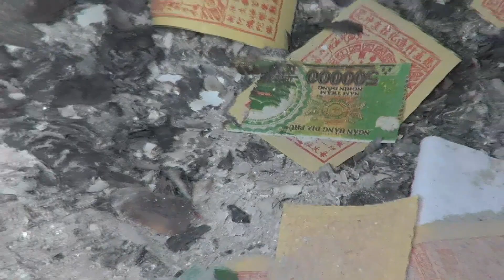sacrificial money for ancestors